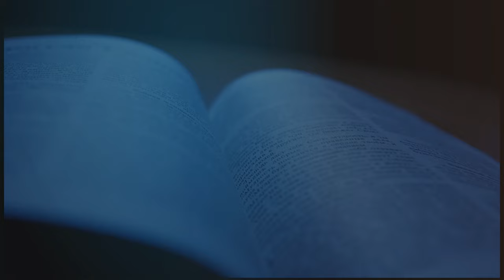PASTOR ALEXANDER CABRERA | EL ARREPENTIMIENTO | ESCUELA DOMINICAL | LUZ TV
El arrepentimiento es mucho más que limitarse a reconocer que se ha obrado mal; es un cambio en la manera de pensar y en el corazón que brinda una nueva perspectiva de Dios, de uno mismo y del mundo; implica apartarse del pecado y volverse a Dios en busca del perdón. Lo motiva el amor a Dios y el deseo sincero de obedecer sus mandamientos. Juan el Bautista exhortaba a todos para que se arrepintieran de su mal camino.

 Hechos 17:30.
"Pero dios, habiendo pasado por alto los tiempos de esta ignorancia, ahora manda a todos los hombres en todo lugar que se arrepientan."

Un verdadero arrepentimiento vendrá siempre acompañado de una mayor fidelidad en el cumplimiento de nuestros deberes. Asimismo, hay más gozo en el cielo por un sólo pecador que se arrepiente que por noventa y nueve justos que no necesitan arrepentimiento. Tan pronto un pecador se arrepiente y se convierte, confesando sus pecados, comienza una nueva vida en la cual Dios ha de ser glorificado, y el gozo de su salvación redundará en gozo en el Reino de los Cielos.

Pastor Alexander Cabrera | EL ARREPENTIMIENT | luz tv internacional en vivo | prédica cristiana | prédica bíblica |

I. ARREPENTIMIENTO ESTABLECIDO POR CRISTO:
a) Por la bondad de Dios. Ro. 2:4.
b) Por los castigos de Dios. Ap. 3:19.
c) Porque es necesario para el perdón. Hch. 3:19.

II. PALABRAS QUE INSTAN AL ARREPENTIMIENTO:
a) Las predicó Juan el Bautista. Mt. 3:2.
b) Las predicó Jesucristo. Mt. 4:17.
c) Las predicaron los apóstoles. Hch. 20: 21.
d) Ahora la predicamos nosotros. Lc. 24: 47.

III. EL ARREPENTIMIENTO DEBE IR ACOMPAÑADO DE:
a) Humildad. Stg. 4:9-10.
b) Obediencia. Lc. 6:46-47.
c) Gozo. Lc. 15: 7.

/ luztv7

 / luztv7